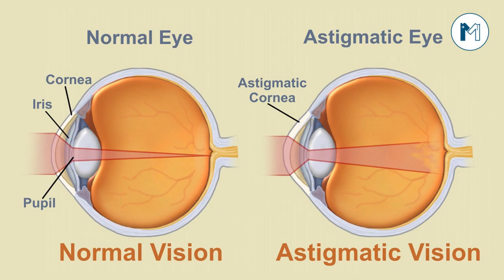Dr. Waseem Iqbal Talks on Lasik Surgery & Different Eye Procedures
Dr Waseem Iqbal is one of the best Eye Specialist in Lahore, as he has 18 years of experience. His special area of interest is Cataract Surgery, Vitreoretinal Surgery, Glaucoma Surgery, Refractive Laser Surgery.